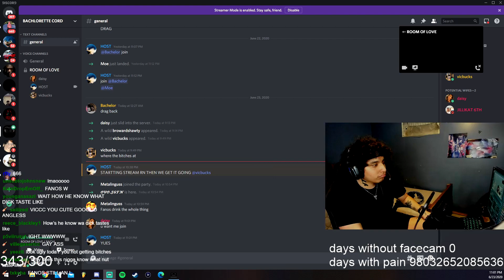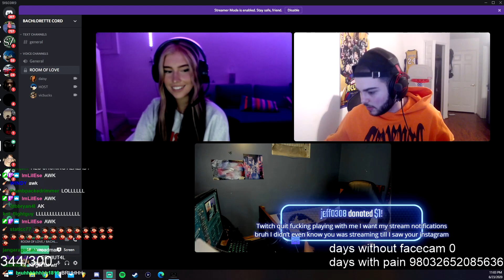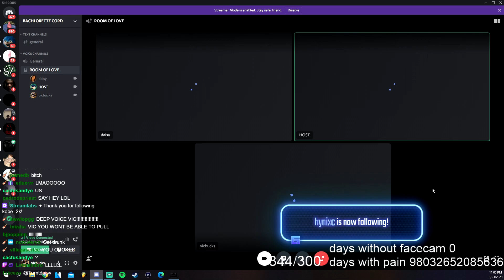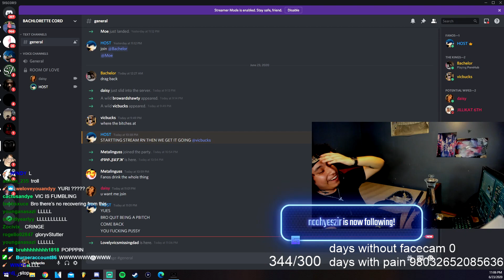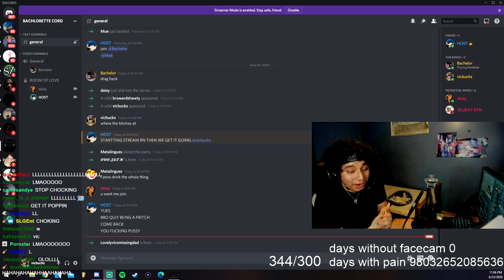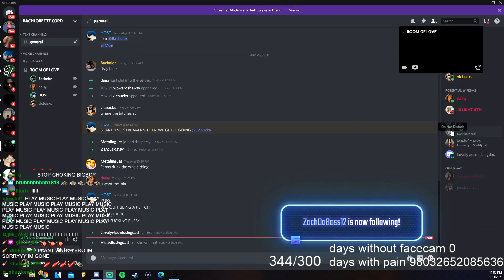i found my TRUE Love ❤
girl i was talking to @turntdais